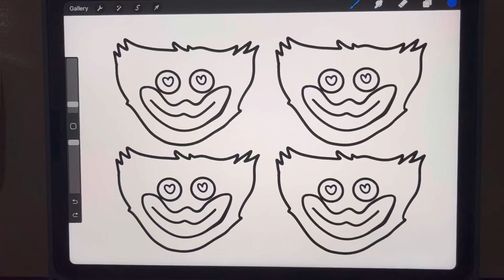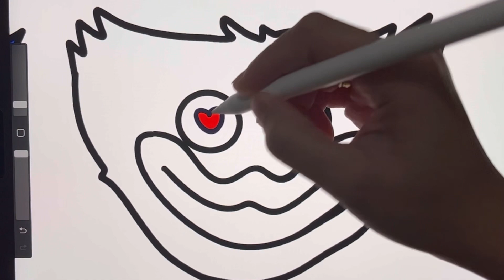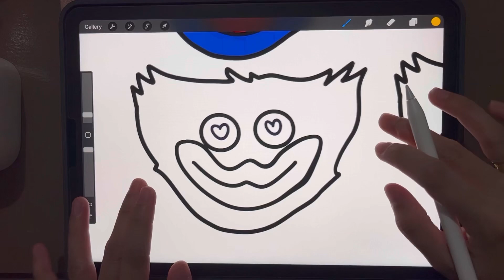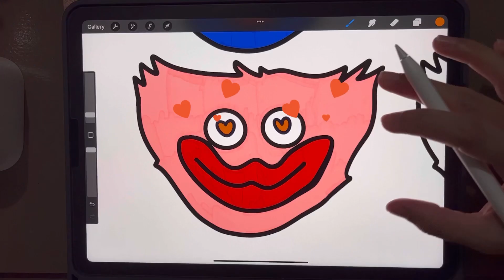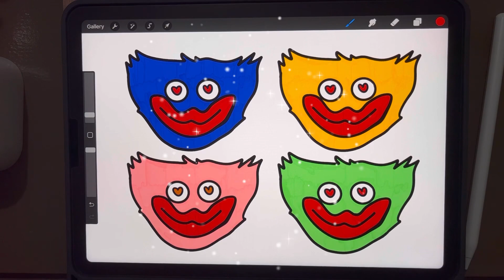Coloring Cute Huggy Wuggy in different colors 🖍️ Digital Coloring Page 😮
Cute huggy wuggy multiverse! Different colors: blue, yellow, pink and green! He looks like a duck here too hahaha!

In love heart eyes huggy wuggy game character poppy playtime multiverse coloring page for kids cute duck face

Coloring lindo huggy wuggy en diferentes colores , تلوين هانغجي لطيف بألوان مختلفة , 다른 색상으로 귀여운 껴안기를 색칠합니다 , Раскраска милый обнимание в разных цветах , 異なる色のかわいいハギーワッギーを着色します , Mewarnai huggy wuggy lucu dalam warna yang berbeda , Tô màu cho những cái ôm dễ thương với những màu sắc khác nhau , ကွဲပြားခြားနားသောအရောင်များအတွက်ချစ်စရာ huggy wuggy အရောင်